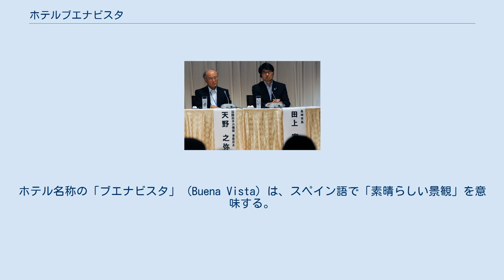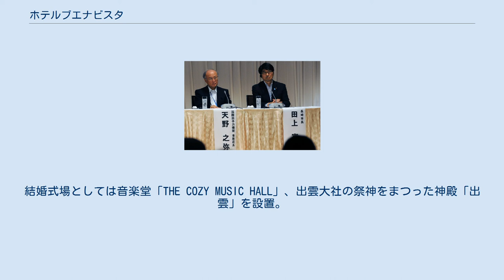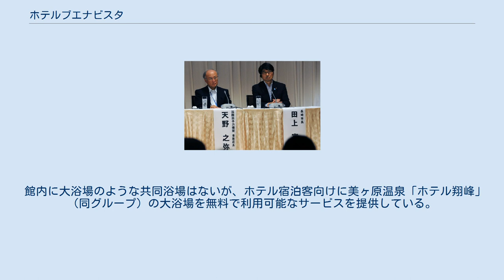ホテルブエナビスタ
ホテルブエナビスタ (Hotel Buena Vista) は、長野県松本市本庄にあるホテル。
アルピコグループの東洋観光事業が運営している。
 1989年（平成元年）10月2日、松本電気鉄道（現・アルピコ交通）は、かねてから構想していた新しいシティホテルの建設事業に着手した。
場所は松本駅の至近、かつての松本電気鉄道本社所在地である。
建物は地上14階建てで、高さは59.5メートル、客室数200、さらに1,000人収容可能な大小の宴会場を備えるなど、当時としては長野県内最大規模の設計であった。
工事は1991年（平成3年）11月22日竣工、同月27日にグランドオープンした。
 昭和60年代以降、松本市は「音楽とスポーツ都市」を宣言し、文化・観光・交通の面で都市開発計画を進めていた。
松本電気鉄道グループ（現・アルピコグループ）による新ホテル建設は、こうした動きに追従する姿勢を示すものであり、また自らの企業価値の向上を図るという意味合いもあった。
当時のグループ経営トップ（会長・瀧澤知足、社長・瀧澤至）の意向で高いグレードを志向し、ハード・ソフト（人材など）両面で投資が行われた。
ホテル名称の「ブエナビスタ」 (Buena Vista) は、スペイン語で「素晴らしい景観」を意味する。
350件の候補の中から「一般に覚えにくい」「しかし一度記憶されたら忘れない」（引用）ということから選ばれたものである。
シンボルマークはアルファベットの「B」と「V」の字を組み合わせたもので、「都会的な優雅さ」「暖かく優しさのある空間」（引用）をイメージしてデザインされている。
 開業後、すぐに各種スポーツ・文化的なコンベンション（大会）参加者の宿泊先として利用され始めた。
特に、1992年（平成4年）のサイトウ・キネン・フェスティバル（現・セイジ・オザワ 松本フェスティバル）では、世界的に活躍する演奏家を受け入れた。
グループ社長・瀧澤至はサイトウ・キネン財団の理事でもあった。
フェスティバルの聴衆として訪れていた文化界・政界・財界各方面の著名人を始め、明仁上皇・上皇后美智子ら皇族も宿泊しており、このことはグループにとって自らの文化的なイメージをアピールする絶好の機会となった。
 建物近景 会議場としての利用（第23回 国連軍縮会議 in 松本、2011年） 当ホテルの建物は地下1階・地上14階建てで、1階はフロント・ロビー、各種レストラン、2階から4階までが大小宴会場・結婚式場、5階が料亭、6階から13階までが客室となっている。
最上階の14階にもレストランがあり、地下1階はパーティ会場および駐車場である。
 客室はスタンダードフロア、同スーペリアルーム、同プレミアルーム、エグゼクティブフロア、同ラグジュアリールーム、スイートルームの6グレード。
内訳は下記の通り。
 食事は1階中国料理レストラン「聖紫花」、カフェ&ダイニング「ラ・カフェテラサ」（朝食会場）、5階料亭「深志楼」、14階フランス料理レストラン「ソルプレーサ」がある。
結婚式場としては音楽堂「THE COZY MUSIC HALL」、出雲大社の祭神をまつった神殿「出雲」を設置。
高さ約60メートルの屋上部分も眺望に優れた「天空のチャペル」として利用可能である。
その他、各種宴会場の概要は下記の通り。
 各宴会場は開業当初、大宴会場が「鳳凰」、中宴会場が「孔雀」、小宴会場がそれぞれ「葵」「桐」「桂」「楓」「橘」という名前であった。
 館内に大浴場のような共同浴場はないが、ホテル宿泊客向けに美ヶ原温泉「ホテル翔峰」（同グループ）の大浴場を無料で利用可能なサービスを提供している。